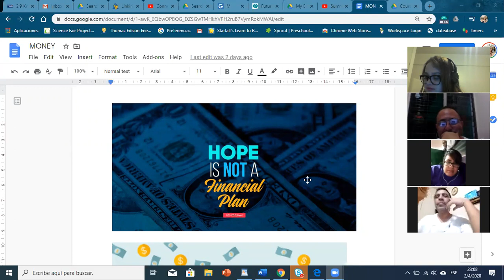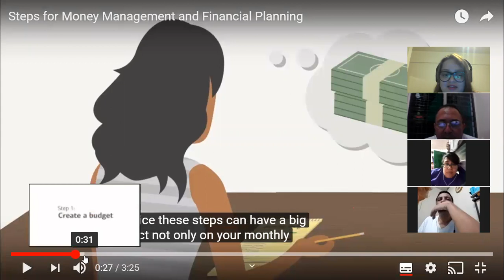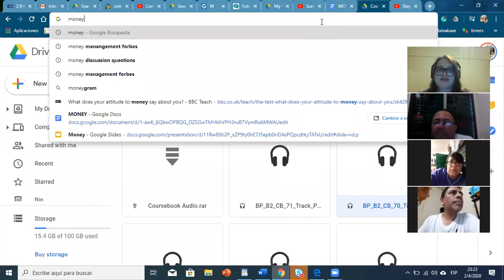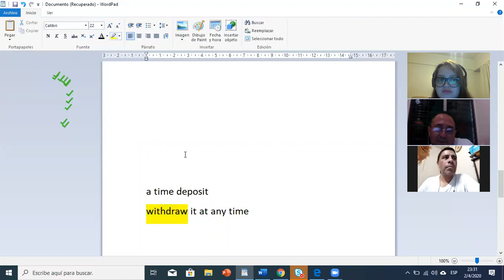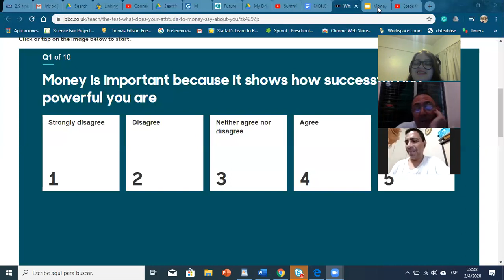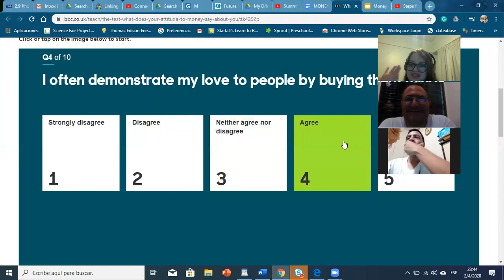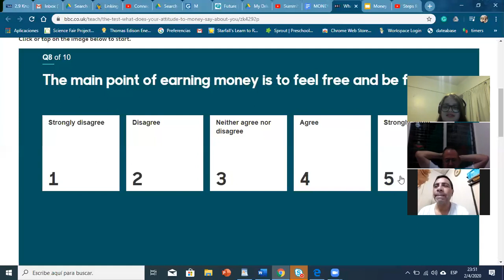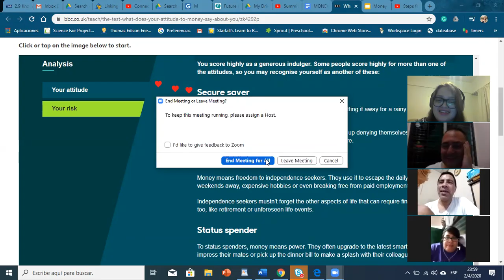Ingles Corporativo - Money